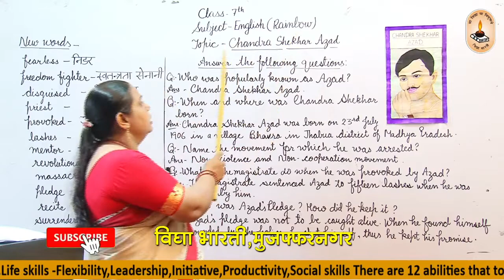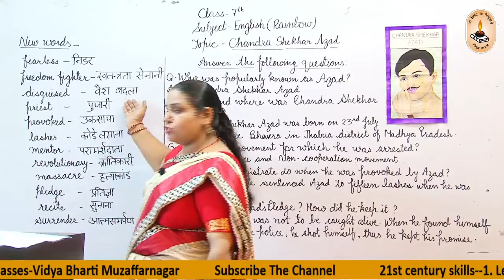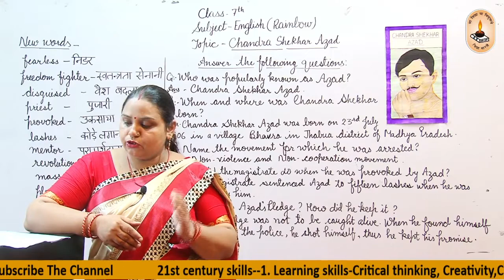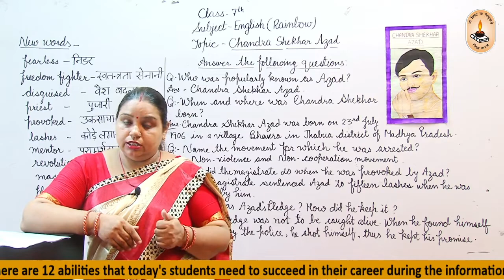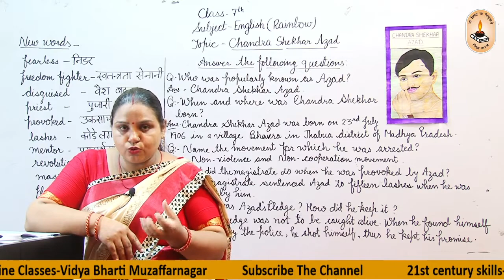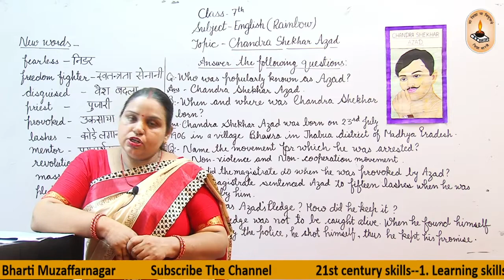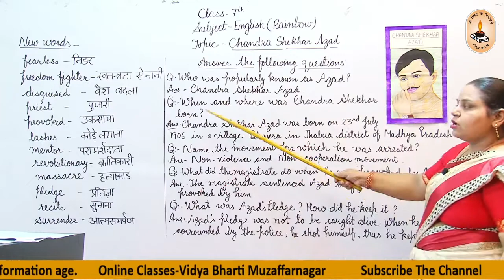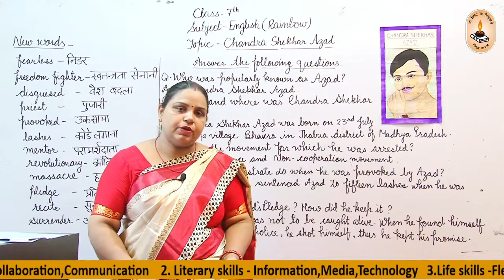Class 7-English I Chandra Shekhar Azad